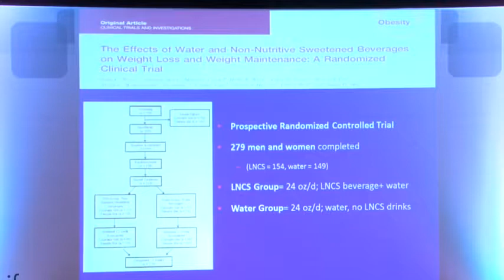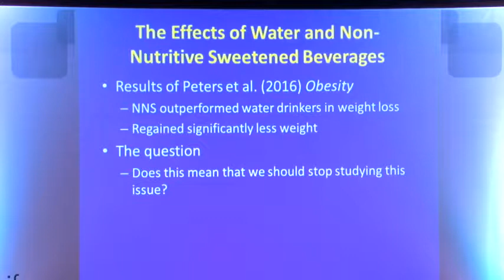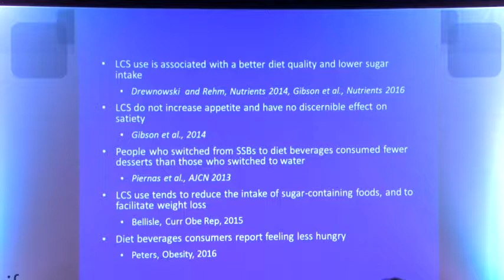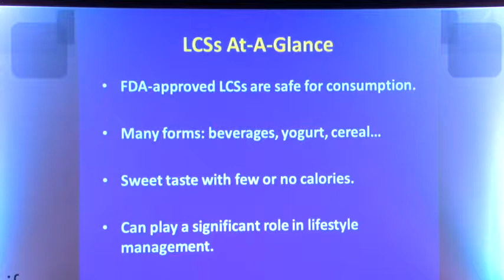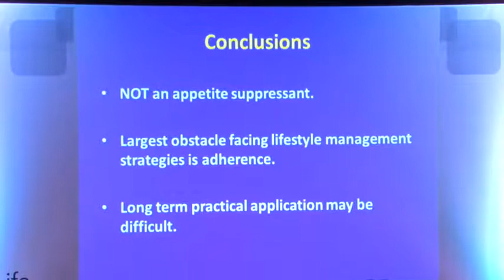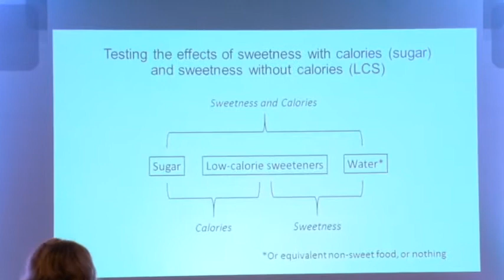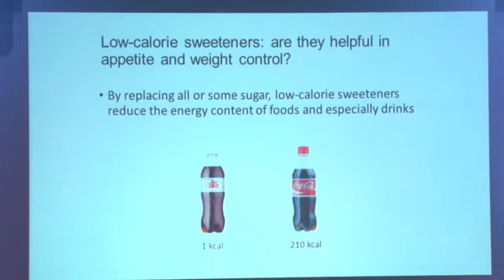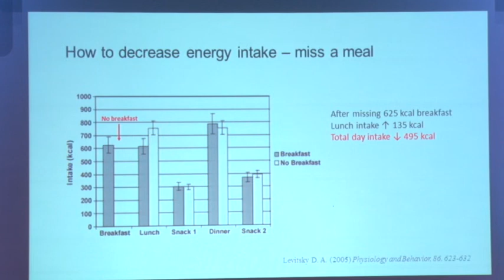Edulcorantes e Controle de Peso: O que Dizem as Últimas Evidências? PT2